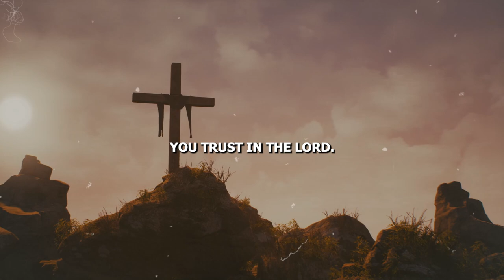Led by the Spirit (Part-1) The Inner Witness | Sermon Highlights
In this sermon we detail how we can learn to receive the leading of the Holy Spirit through the inner witness or the inner prompting. This is a simple way the Holy Spirit leads us, but all of us believers should learn to receive God’s guidance through the inner witness. Don’t miss this important message.